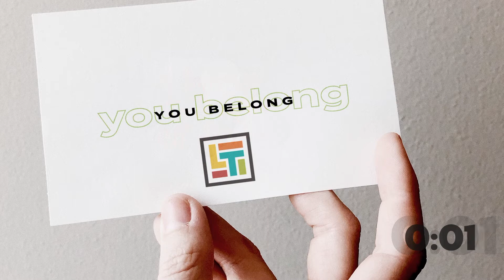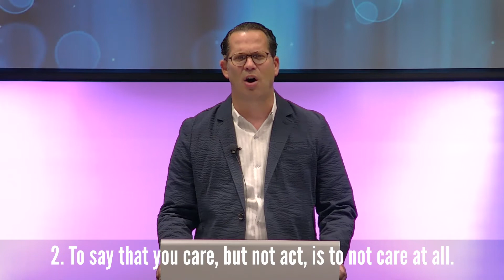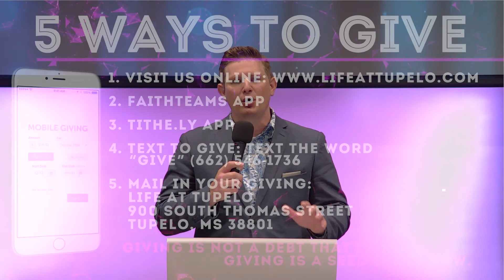Midweek Service 6-3-20